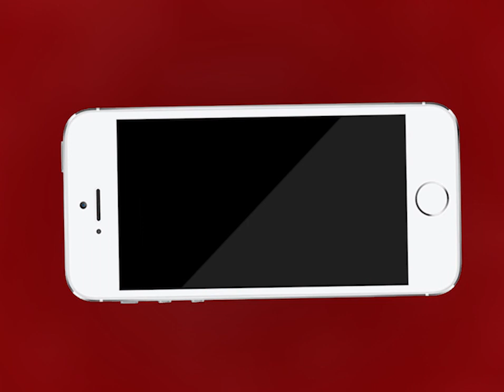Ajmer | MPS को नहीं है कोरोना का कोई डर | MTTV INDIA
अजमेर में MPS को नहीं है कोरोना का कोई डर
पूरक परीक्षा के लिए बच्चों को महामारी के दौरान बुलाया स्कूल
माहेश्वरी पब्लिक स्कूल ने कोविड-19 नियमों की उड़ाई धज्जियां
बिना प्रशासन की अनुमति के परीक्षा का करवाया आयोजन
जिला शिक्षा अधिकारी की टीम भी मौके पर पहुंची
स्कूल प्रशासन ने कहा- CBSC की गाइडलाइन के अनुसार ले रहे थे पूरक परीक्षा
क्रिश्चियन गंज थाना पुलिस भी मौके पर पहुंची
क्रिश्चियन गंज थाना पुलिस जिला शिक्षा अधिकारी की रिपोर्ट के बात करेगा कार्यवाही